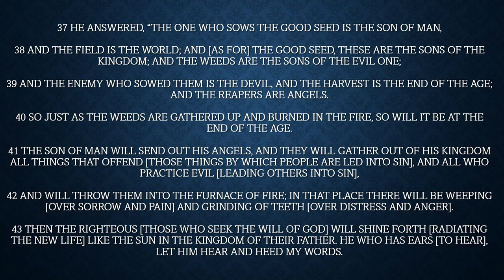This Is What the Lord Wanted Me to Share